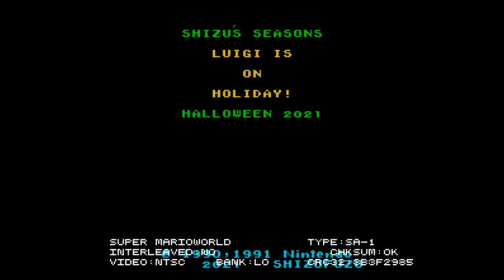Shizu´s Seasons: Halloween 2021 - Luigi is on holiday